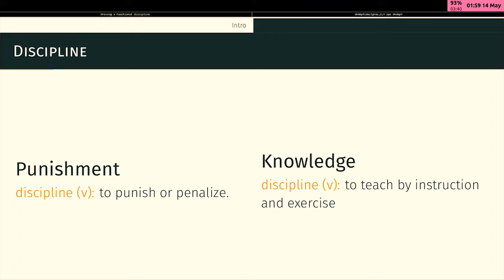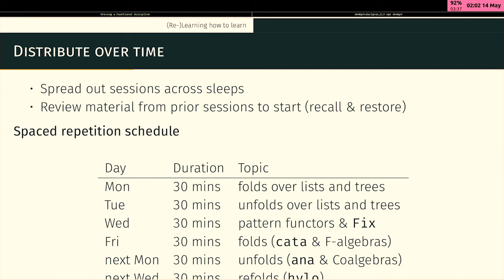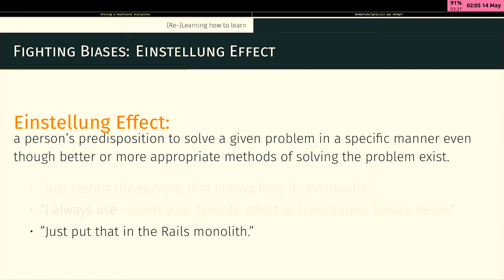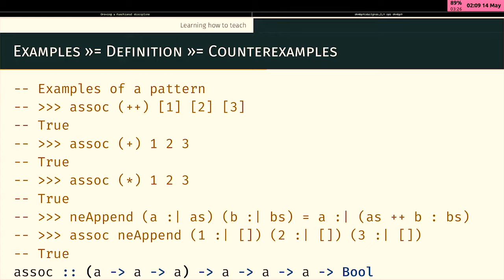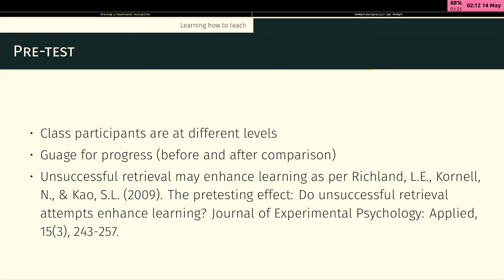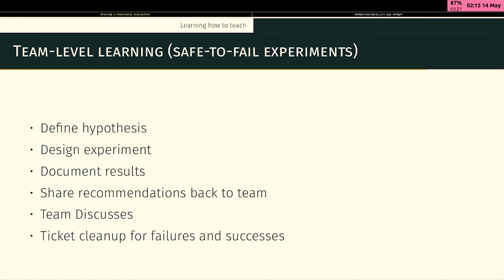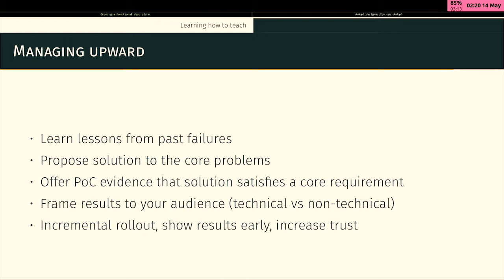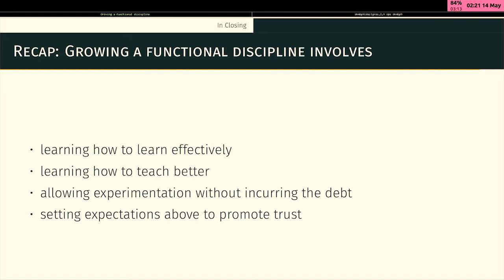Growing A Functional Discipline • Susan Potter • YOW! 2019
Susan Potter - Distributed Systems Engineer at Referential Labs @SusanPotter

ABSTRACT
Adopting functional programming in an existing software development organization is plagued with difficulties. Challenges include how to manage, maintain, and evolve existing systems with your new vision in a sustainable way while building expertise in a systematic functional mindset.

This talk reviews some of the lessons learned over several years of growing a functional discipline at primarily mainstream approach organizations to building backend services and infrastructure in Scala and Haskell to satisfy business needs where mainstream software development approaches were failing to produce.

Technical leaders, engineering managers, and individual software developers should expect to learn some approaches to:
• reducing risks associated with introducing new methods to an organization
• growing a learning culture from the ground up with support from the top
• transitioning from ad-hoc workaround-based implementations with example-based usages to more defined understanding of the problem domain by considering domain and system properties and translating that from business to code at multiple levels. [...]

RECOMMENDED BOOKS
Richard Feldman • Elm in Action •
Tim McNamara • Rust in Action •
Jeremy Fairbank • Programming Elm •
Wolfgang Loder • Web Applications with Elm •
Cristian Salcescu • Functional Programming in JavaScript •